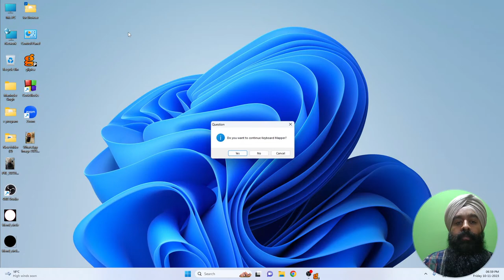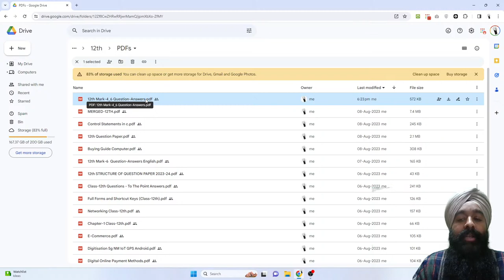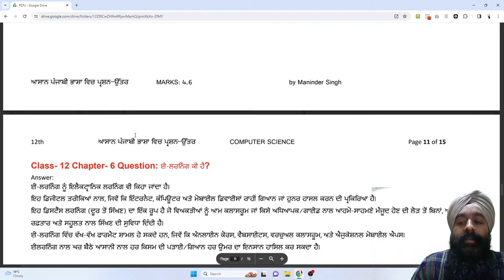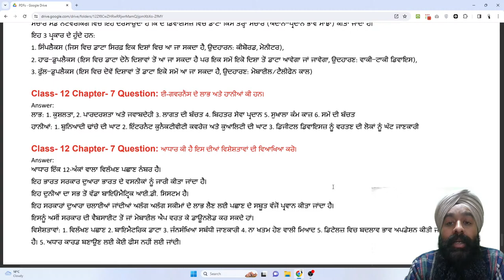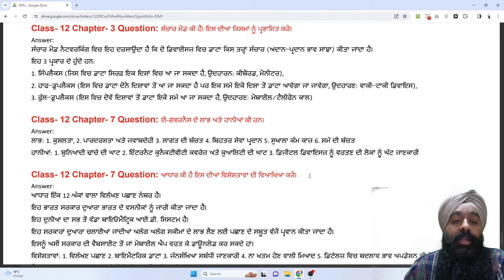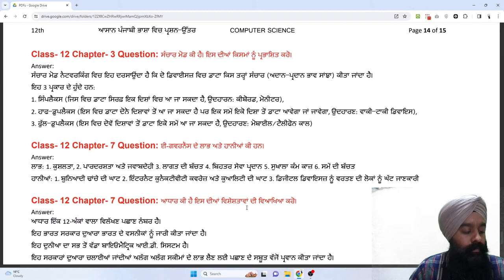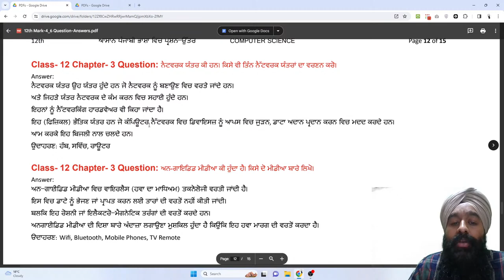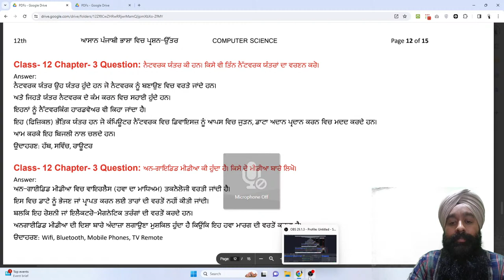Live - 12th Class Lecture - 10.11.2023 by Maninder Singh